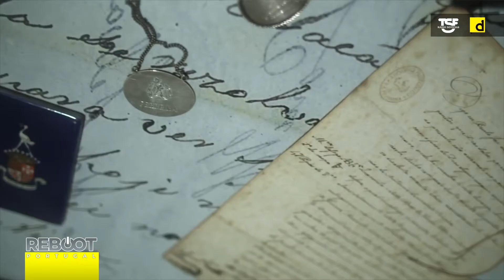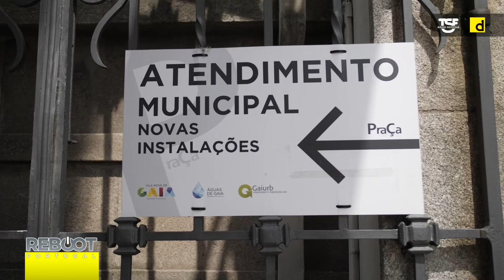Reboot Portuga - EP9 - Câmara Municipal de Vila Nova de Gaia